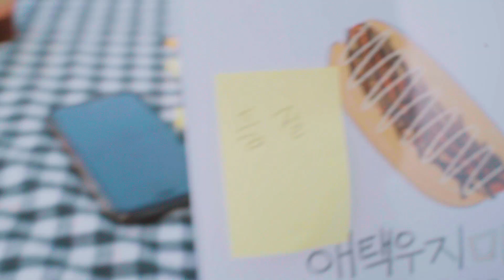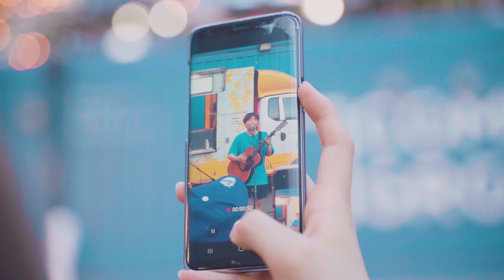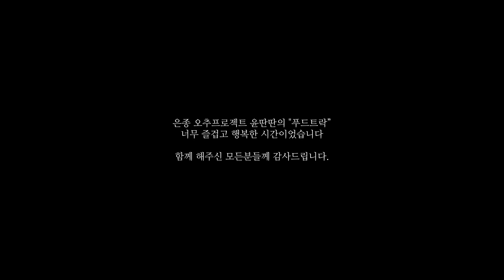190811 푸드트럭&버스킹 [푸드트락] 현장 (feat. 37도 폭염주의보)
190811
은종, 오추프로젝트, 윤딴딴 이 준비한 1일 푸드트럭&버스킹 현장
Special partner : 서익주, 김태윤, 오득환

Film: 이동희

정말 많이 더웠던 여름 날
그럼에도 함께해주셔서 감사합니다!
더불어 촬영을 허락해주신 많은 분들께 진심으로 감사드립니다!